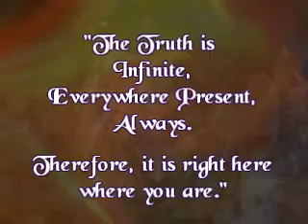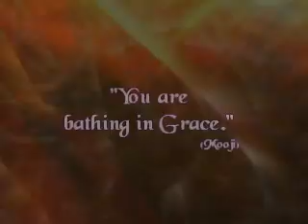Is Enlightenment Permanent? (complete dialogue)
"Everything hinges upon you, the perceiver...You are not the mind... Be totally clear until this amnesia is over." (Mooji)